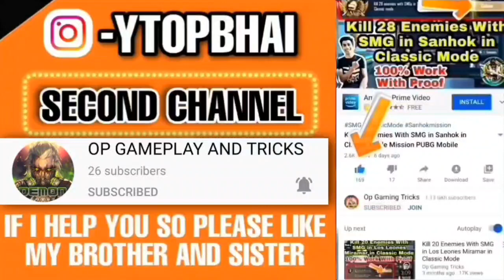OBTAIN 30 Contribution Points During The Clan Battle Event | OBTAIN 30 Contribution Points BGMI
.Video Tags.
rpmission OBTAIN 30 Contribution Points During The Clan Battle Event | OBTAIN 30 Contribution Points BGMI